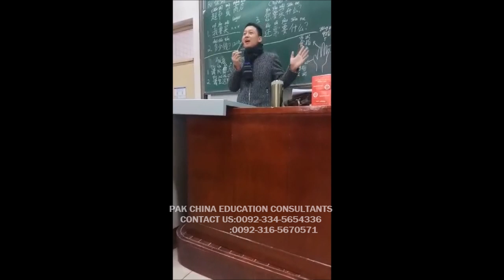CHINESE TEACHER SINGING DIL DIL PAKISTAN AT NORTH UNIVERSITY OF CHINA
NORTH UNIVERSITY OF CHINA IS OFFERING FULLY FUNDED SCHOLARSHIPS TO PAKISTANI STUDENTS
IN THE FIELDS OF
BACHELOR OF MECHANICAL DESIGN & AUTOMATION
BACHELOR OF COMPUTER SCIENCE & TECHNOLOGY
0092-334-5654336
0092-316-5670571